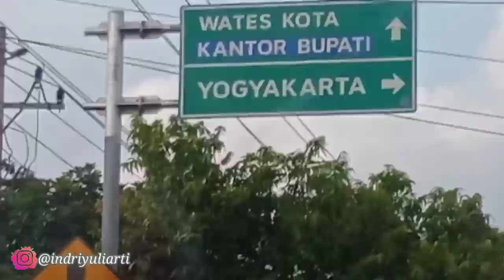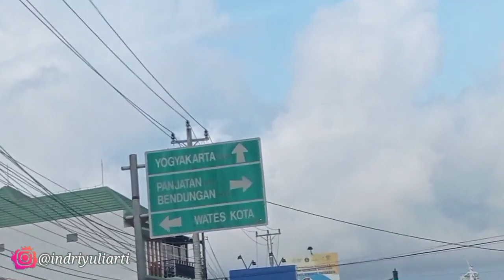INTIP PEMBANGUNAN JALAN BANDARA BARU YIA (YOGYAKARTA INTERNASIONAL AIRPORT) KULONPROGO YOGYAKARTA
Assalamualaikum teman-teman
Kali ini saya lagi jalan ke Yogyakarta melewati jalan yang kemudian arah YIA yogyakarta internasional airport di kulonprogo. Sungguh menakjubkan perkembangan di sekitar bandara baru ini.  Sana sini sedang dibangun jalan, jembatan, hotel, supermarket, pom bensin dsb. Pokoknya yang mendukung adanya bandara sehingga mempermudah orang untuk akses ke bandara. Bagaimana penampakan pembangunan jalannya? Yuk kita saksikan bersama di vidio ini!

Jangan lupa :
Komen✍️yang sifatnya membangun sehingga akun youtube saya berkembang dengan baik
Tekan tombol loncengnya 🔔untuk tahu lebih cepat setiap saya upload video terbaru.
Terima kasih...
Happy waching...
Wassalamualaikum wr.wb
video saya sebelum dan sesudahnya dibuat tidak untuk promosi tapi semata-mata untuk berbagi pengalaman saja.